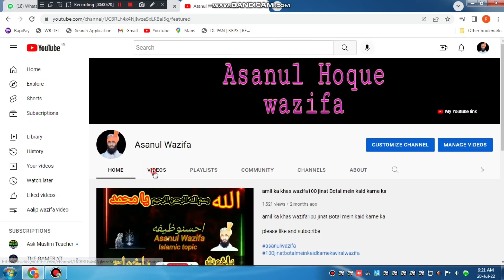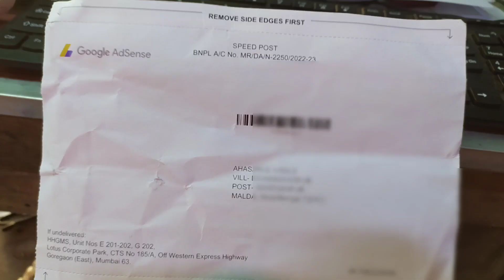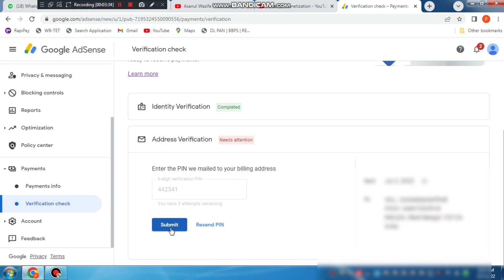Google AdSense Verification Address PIN || Your Billing address New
Google AdSense Address Verification PIN Your Billing address